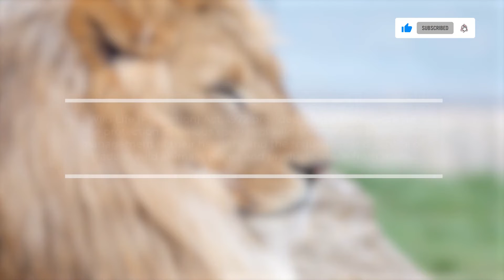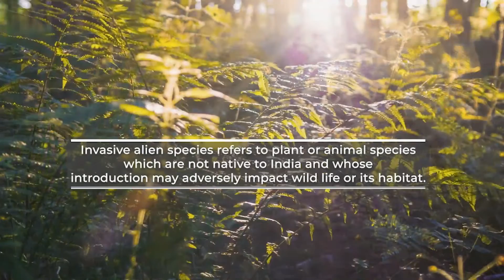Episode 3 | The Pop Up Law Series | The Wild Life (Protection) Amendment Bill, 2021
The Pop Up Law Series is all about breaking down complicated laws into their simplest forms for you to understand and use in your daily lives. The Third episode is on The Wild Life (Protection) Amendment Bill, 2021
Credits and source: PRS Legistative Research